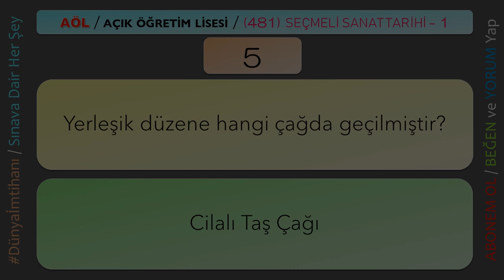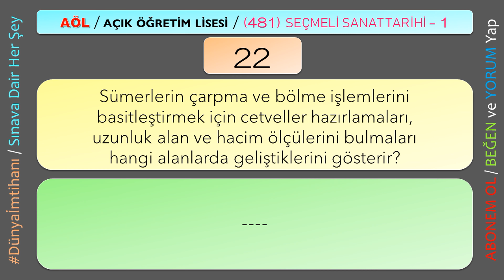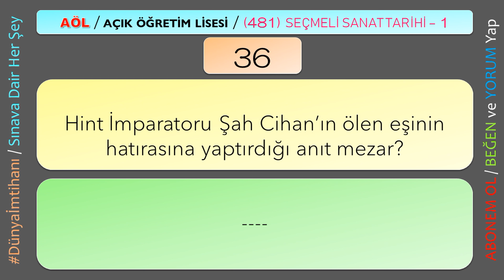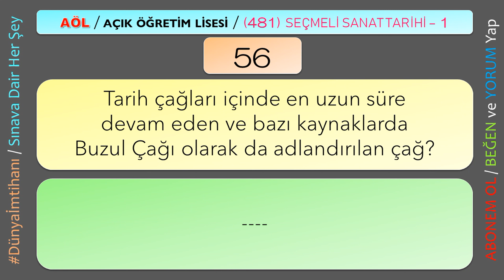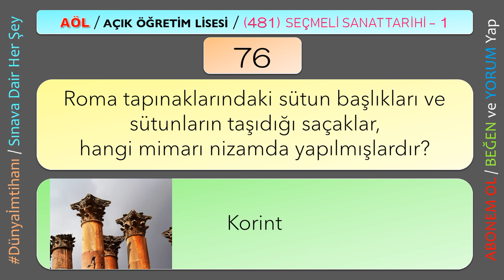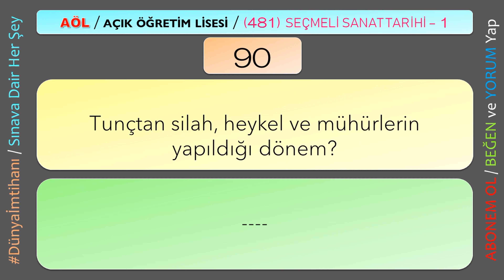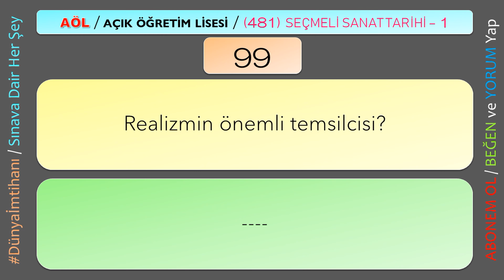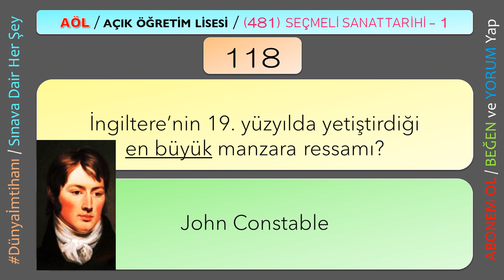2024 / AÖL / KARTEX / AÇIK ÖĞRETİM LİSESİ / (481) SEÇMELİ SANAT TARİHİ – 1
2017 1. Dönemden 2019 1. Döneme Kadar Yapılan Sınav Sorularından Derlenmiştir.

Özellikle belirtmek isterim ki; hazırlamış olduğum videom çıkmış sınav sorularının görsellendirilerek seslendirilmesinden ibarettir.

Bu nedenle konu şeklinde çalıştıktan pekiştirme amaçlı videomda soru çözme işlemi yapmanız kanaatimce daha etkili olacaktır. Derslerinizi geçmeniz duasıyla BAŞARILAR DİLERİM.